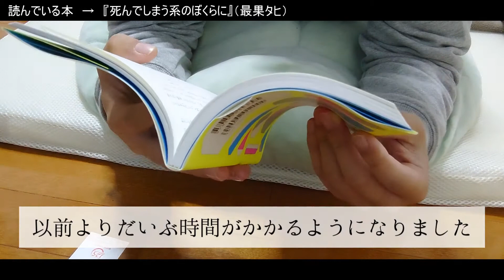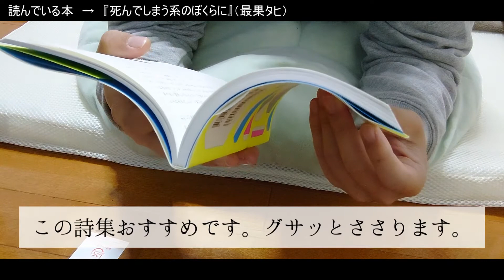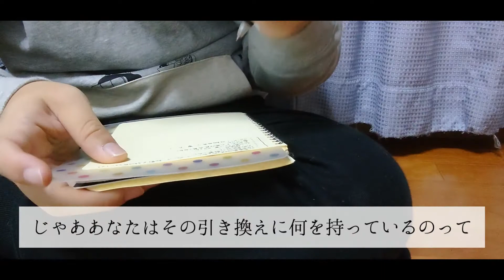うつ病って診断されてから２年後にフルタイムで働けるようになったよ